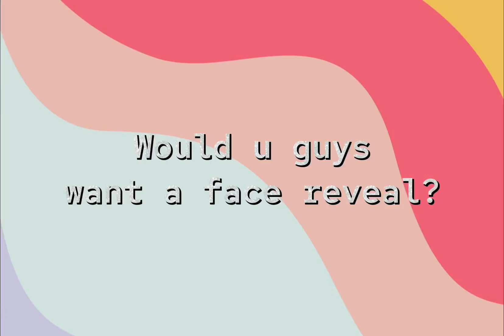Quick question- c;